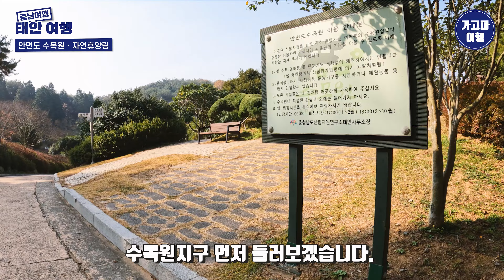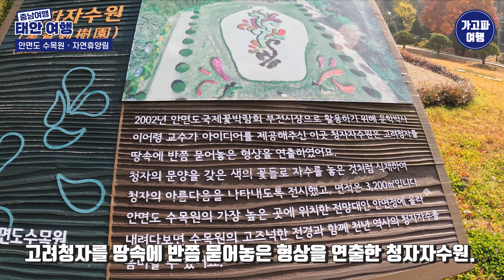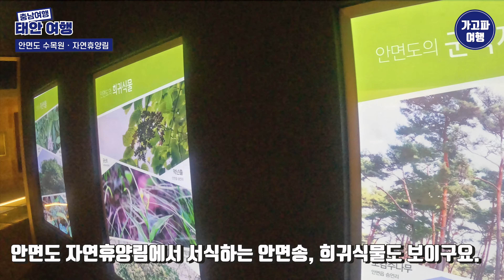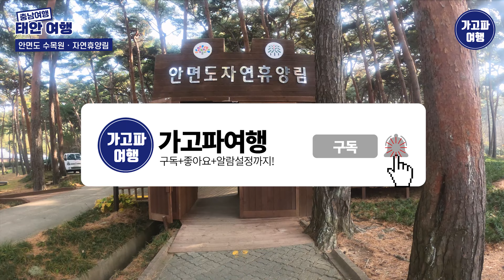[4k] 충남여행ㅣ국내 유일 소나무 천연림이 있는 안면도 수목원 · 자연휴양림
[여행지소개 / 05:15 / 당일치기]

오늘은 지난 11월에 방문한 안면도 수목원과 자연휴양림을
소개해드리려 합니다.

안면도 자연휴양림 · 수목원은 국내 유일의 소나무 단순림으로서
수령 100년 내외의 안면 소나무 천연림이
집단적으로 울창하게 자라고 있는 곳인데요!

고려때부터 왕실에서 특별히 관리했을 정도로
소나무 천연림으로는 국내 최고였다고 합니다!

날씨가 많이 쌀쌀한 요즘,
안면도 수목원 · 자연휴양림으로 숲캉스하러 지금 바로 떠나보실까요?

00:00 시작
00:23 오프닝
00:35 안면도 수목원 · 자연휴양림 설명 / 수목원 지구
01:02 안면송
01:27 안면정
01:48 생태습지원
02:01 청자자수원
02:10 아산원
02:44 지피원
03:07 자연휴양림 지구
03:31 스카이워크
03:39 바지락봉
03:50 모시조개봉
04:24 산림전시관
05:04 마무리